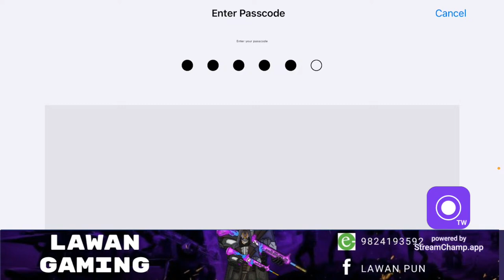Mann safaa huna parxa 🤣